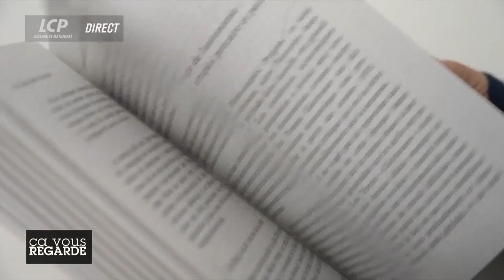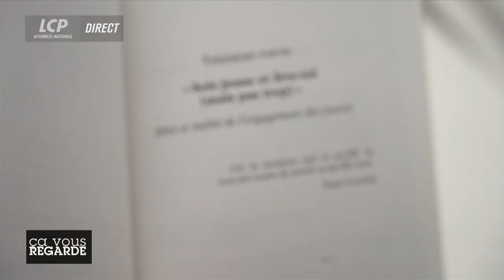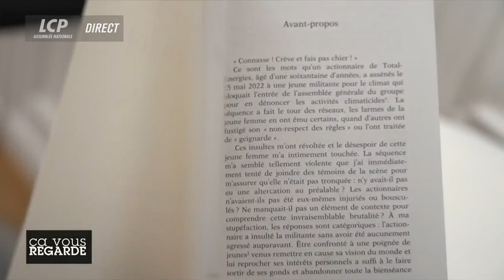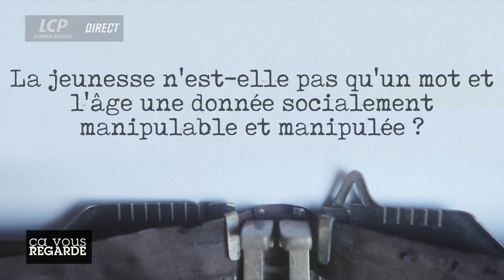Que s'est-il passé dans ce gouvernement pour mentir à répétition ? - MC Garin sur LCP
ÇA VOUS REGARDE - QUELLES ISSUES POUR SORTIR DE LA CRISE ?

- Grand témoin : Salomé Saqué, journaliste et autrice de « Sois jeune et tais-toi » (Payot)

LE GRAND DÉBAT / Quelles issues pour sortir de la crise ?

Le mardi 28 mars 2023 marque la dixième journée de mobilisation contre la réforme des retraites. A Paris, 93.000 manifestants, selon la préfecture, et 450.000 selon la CGT se sont réunis. D'après l'UNEF, environ 400.000 jeunes se sont rassemblés pour exprimer leur mécontentement face à l'utilisation du 49.3 pour faire passer sans vote le texte de la réforme des retraites. Les commentateurs politiques notent une radicalisation des mouvements dans les grandes villes. Les jeunes sont de plus en plus nombreux à rejoindre les cortèges. Faut-il craindre des violences policières comme ce fut le cas à Sainte-Soline le samedi 25 mars ?

Invités :
- Marie-Charlotte Garin, députée EELV du Rhône
- Mathieu Lefèvre, député Renaissance du Val-de-Marne
- Marie-Christine Dalloz, députée LR du Jura
- Michel Beaugas, secrétaire confédéral de Force Ouvrière

LE GRAND ENTRETIEN / Salomé Saqué : donnons la parole aux jeunes !
Dans son ouvrage Sois jeune et tais-toi, la journaliste engagée Salomé Saqué s'intéresse aux neuf millions de jeunes Français, des jeunes peu considérés et surtout peu écoutés. Elle offre une vue d'ensemble de la jeunesse, déconstruite de ses clichés, et cherche à lui donner un maximum la parole à travers une diversité de témoignages. Alors que les crises auxquelles le monde doit faire face se multiplient, comment parvenir à une union de tous, jeunes et plus âgés, pour y répondre ?